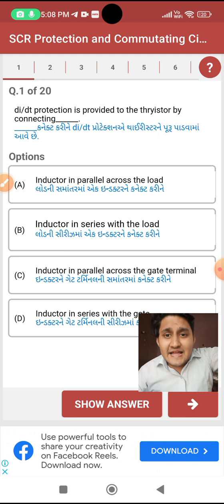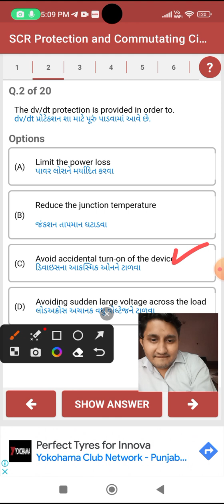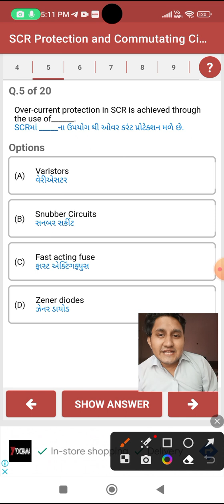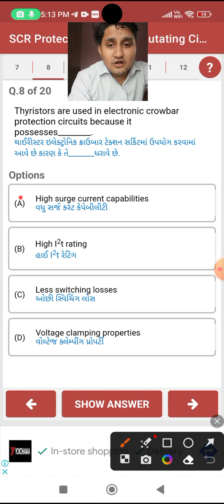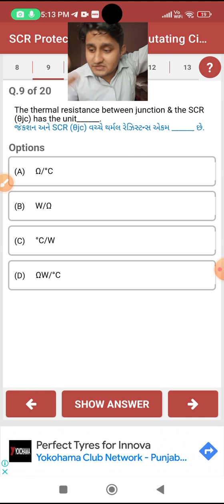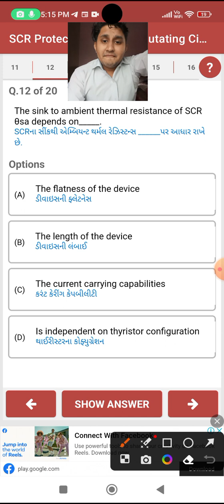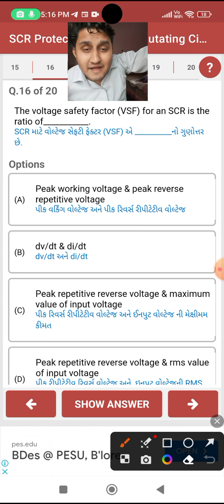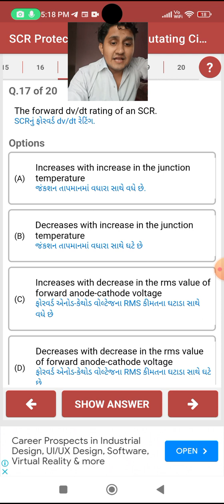power electronics mcq for power grid